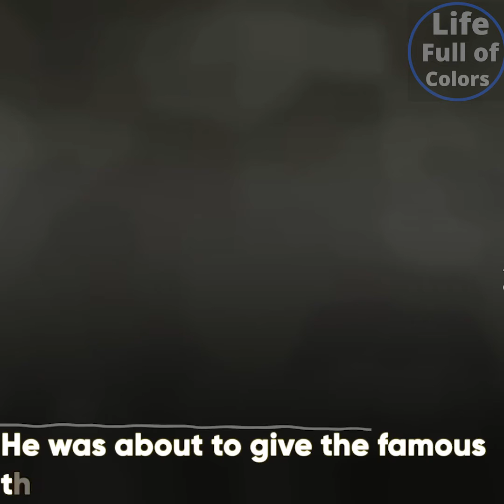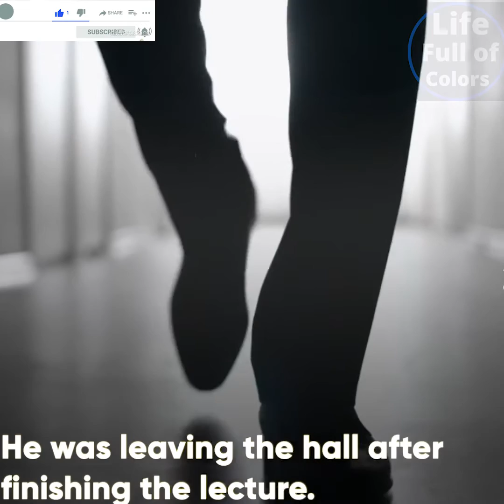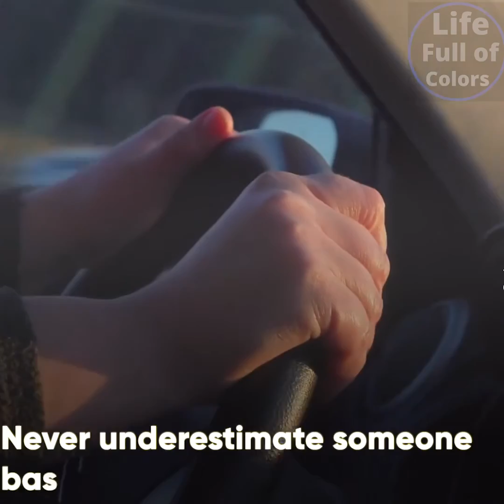The untold story of Albert Einstein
The untold story from the great scientist Albert Einstein.